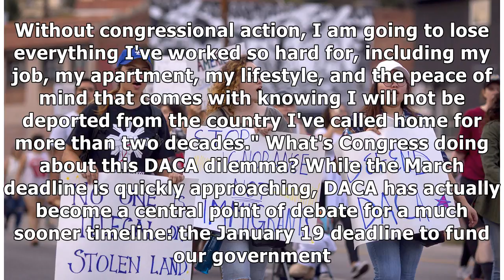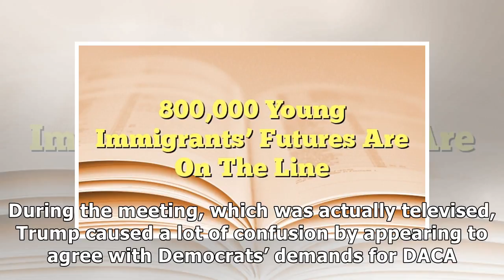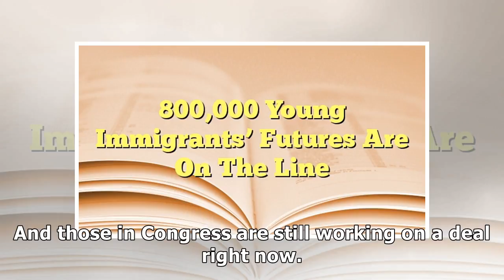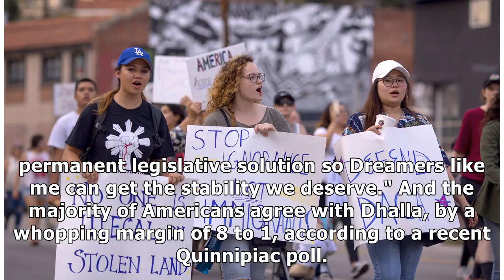MTV News - 800,000 Young Immigrants' Futures Are On The Line